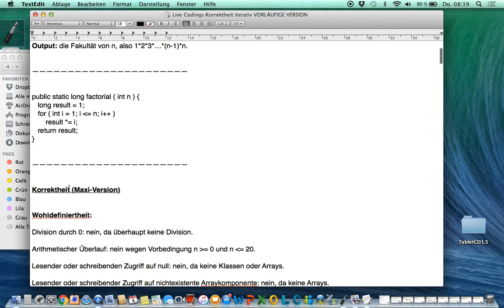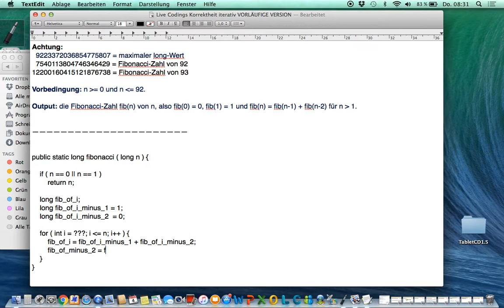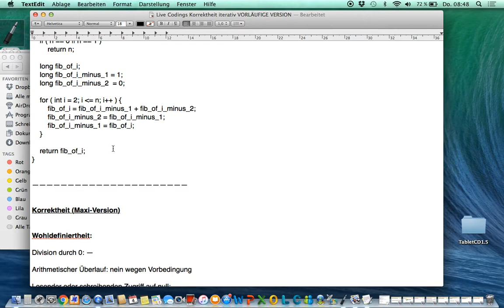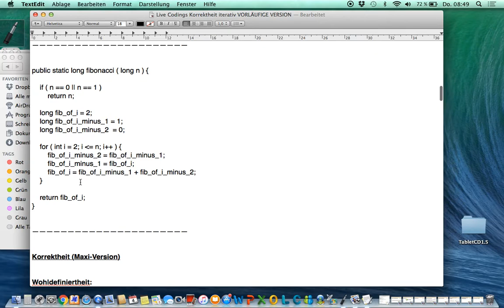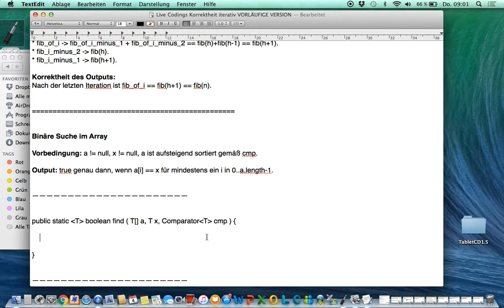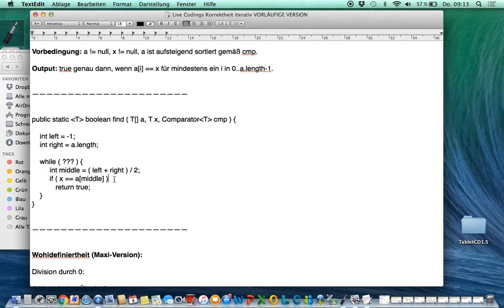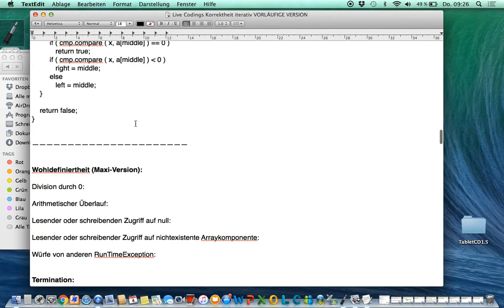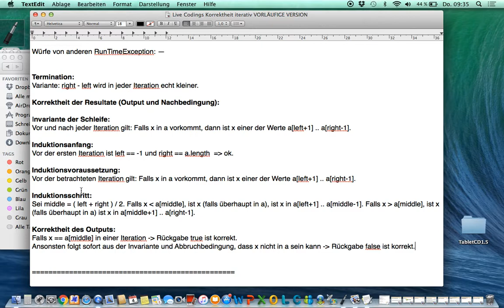Vorlesung 06 2017 05 04